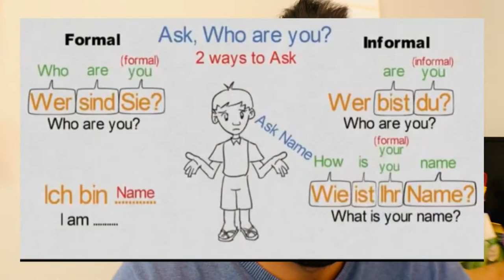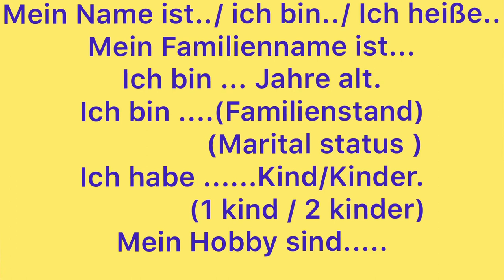German-Nepali class A1/A2 lesson:8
hello Friends,
      In this video you can learn German language in easy way in our language, our style with Nepali subtitles ans speak . I hope it’s helping to improve your german language .

Here you are learning today introduce yourself in German. You can say in Germany your Name, family name, your, language, where do you live, age, marital status and hobby. This call in Germany Name Familienname Sprache Wohne Familienstand Kinder und Hobby.
Dhyanbadh.
Rishi 🇳🇵🙏